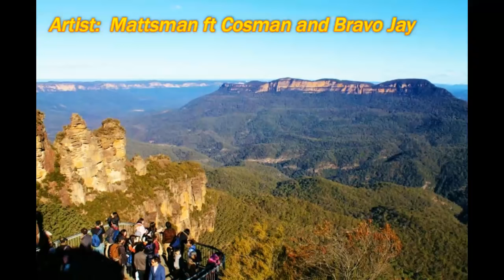Tarimen Sariri - Mattsman ft Cosman and Bravo Jay (PNG music)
* I DON'T TAKE OWNERSHIP OR OWN ANY OF THE SONG, VIDEOS NOR PICTURE FEATURES IN IT. ALL BELONGS TO THE RIGHTFUL PERSON OR OWNER.